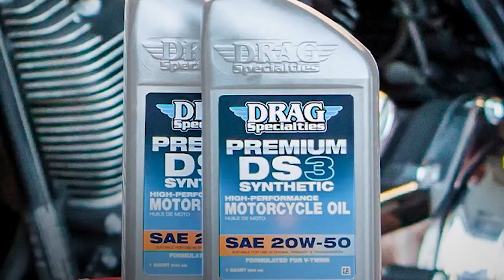DK Kick-Ass Brands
This week's DK Kick-Ass brand is @dragspecialties1968 - one of the most trusted brands for V-Twin Motorcycles since 1968. Check out all they have to offer

DennisKirk has you covered with over 160,000 parts in-stock and ready to ship today! ridemorewaitless dragspecialties